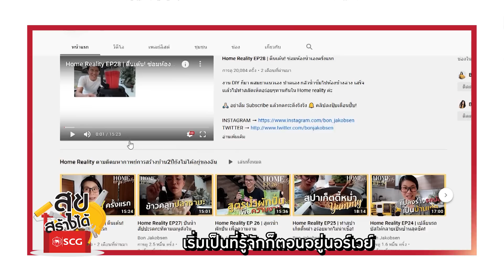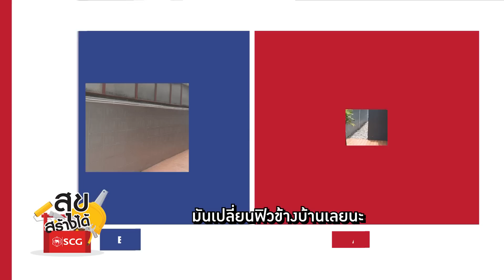EP.10 “สุขสร้างได้ by SCG” ตอน เนรมิตพื้นที่ข้างบ้านให้สวยสไตล์โมเดิร์นเนเชอรัล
ไอเดียการเพิ่มพื้นที่ใช้สอยข้างบ้าน ให้สามารถตอบโจทย์การใช้งานและมีสไตล์แบบเนเชอรัลโมเดิร์น  สำหรับผู้ที่รักธรรมชาติและต้องการความสวยงามแบบเรียบง่ายและอบอุ่น
รายการ “สุขสร้างได้ by SCG” Ep นี้ จะพาคุณไปดูบริการตกแต่งพื้นที่ภายนอก ด้วยวัสดุตกแต่ง เอสซีจี เดคคอร์ ที่จะเนรมิตบรรยากาศของบ้าน ให้เป็นดั่งอารมณ์รีสอร์ท สวยงาม กลมกลืน กับธรรมชาติ เพิ่มพื้นที่ใช้สอย และสร้างความเป็นส่วนตัวได้อย่างลงตัว
📌 รับชมรายการ “สุขสร้างได้ by SCG”
ตอน เนรมิตพื้นที่ข้างบ้านให้สวยสไตล์โมเดิร์นเนเชอรัล ด้วยไม้ตกแต่ง SCG D’COR
📌 อ่านรายละเอียดเพิ่มเติม คลิก
📌 ขอรับคำปรึกษาจากผู้เชี่ยวชาญฟรี !! คลิก
พร้อมรับโปรโมชันราคาพิเศษ ตั้งแต่วันนี้ – 31 ต.ค. 2563
📌 บริการติดตั้งพื้นไม้ เอสซีจี รุ่นที-คลิป 3,249 บาท/ตรม.(ราคารวม Vat)
☎ สอบถามข้อมูลเพิ่มเติมได้ที่ SCG HOME Contact Center 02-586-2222
ติดตามรับชมรายการ “สุขสร้างได้ by SCG” ผ่านทาง Facebook, Youtube ของ SCG Brand และ Facebook, Youtube และ Instagram ของ Amarin TV